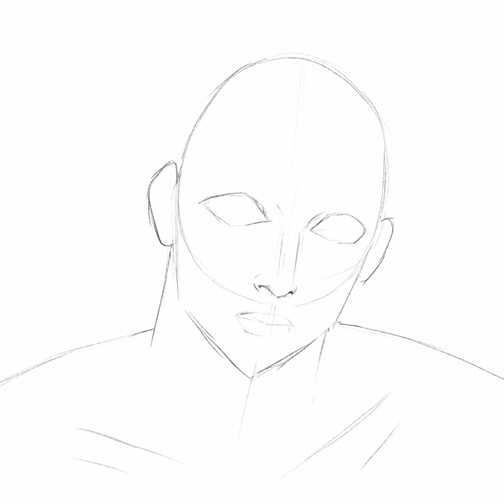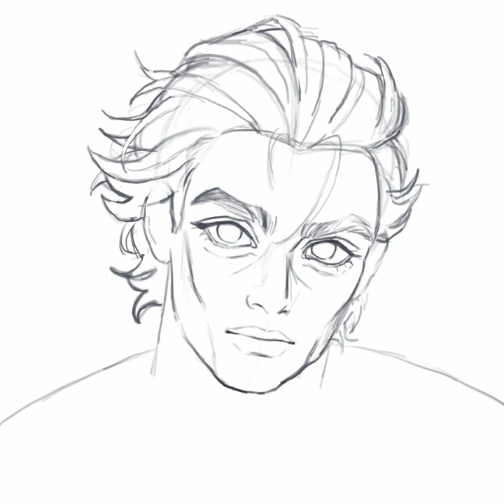Miguel O’Hara 🕷️🫐 Fanart【 Procreate Speedpaint 】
miguel o’hara portrait done on procreate (this man has me on chokehold)

app: procreate
brush: 6B pencil & airbrushes in procreate